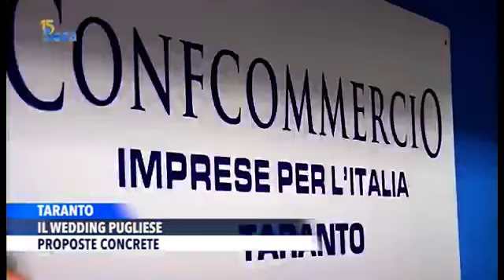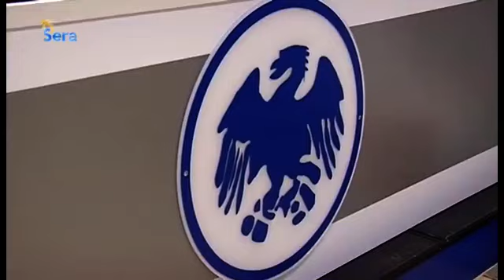15Sera - Puntata del 30 Aprile 2021